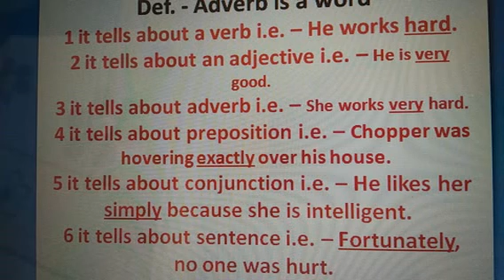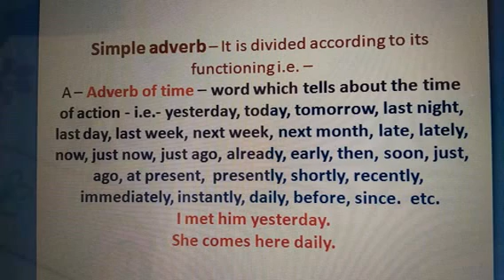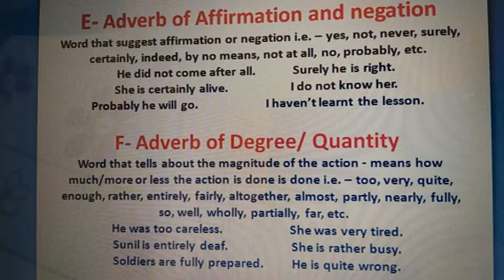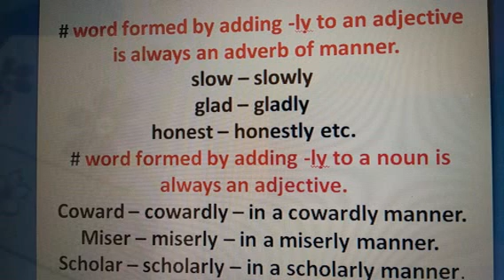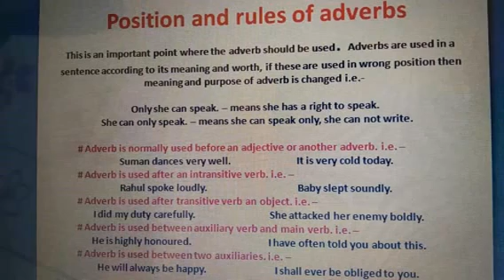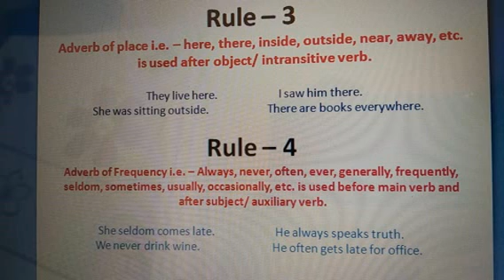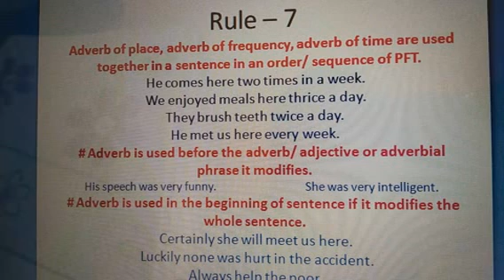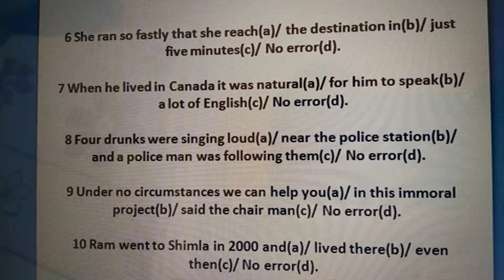Adverb, its kinds and uses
This video is about an important topic of grammar ADVERB, its kinds and uses. I have tried to make it convenient for every learner to learn easily and get better scoring in the exams of school, college and all other exams of competition i.e.-air force, ssc, cgl, navy, banking etc. It is very useful for every level student because it is in bilingual style and in mother tongue. One could learn a lot about error finding out and various other exercises.